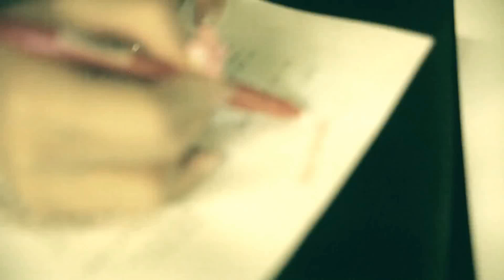Crayon Pop - C'mon C'mon [Alternate Instrumental RMXKOREA Remix]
CrAyOn PoP fOrEvEr!!!
Courtesy from RMXKOREA.